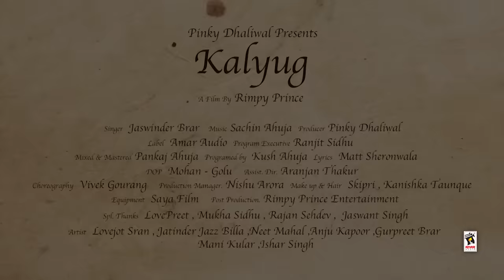KALYUG (Full Video) | JASWINDER BRAR | Latest Punjabi Songs 2018 | MAD 4 MUSIC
SET CALLER TUNE TYPE Tin Gallan and Send to 56060

Mad 4 Music Presents

Song  ➤ Kalyug
Album ➤ Tin Gallan
Singer ➤ Jaswinder Brar
Lyricist ➤ Matt Sheron Wala
Video ➤ Rimpy Prince
Mixed & Mastered ➤ Pankaj Ahuja
Programmed by Kush Ahuja
DOP ➤ Mohan Golu
Post Production ➤ Rimpy Prince Entertainment
Programme Executive ➤ Ranjit Singh

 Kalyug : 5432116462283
Padhan Shehar Nu Ghalli : 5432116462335
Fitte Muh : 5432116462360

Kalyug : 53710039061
Padhan Shehar Nu Ghalli : 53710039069
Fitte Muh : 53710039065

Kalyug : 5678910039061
Padhan Shehar Nu Ghalli : 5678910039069
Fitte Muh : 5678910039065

Kalyug : 10039061
Padhan Shehar Nu Ghalli : 10039069
Fitte Muh : 10039065

Kalyug : 6953556
Padhan Shehar Nu Ghalli : 6953557
Fitte Muh : 6953558

Kalyug : 6953556
Fitte Muh : 6953558